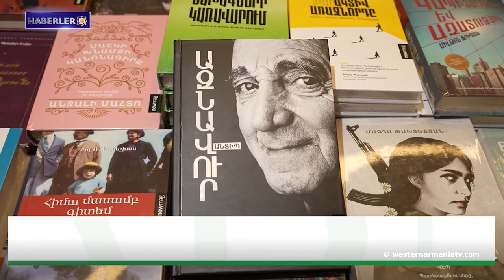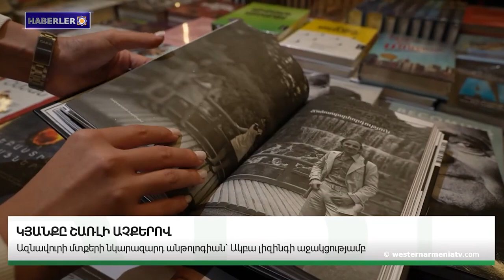Fransız milletvekili Bakü'nün Artsakh'ta cihatçıları kullandığını hatırlattı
1. Fransız milletvekili Bakü'nün Artsakh'ta cihatçıları kullandığını hatırlattı

2.  Anıt Gözlemi: Dadivank ve Gandzasar çevresindeki tarihin çarpıtılması

3. "Lusig Aguletsi'nin Ev-Müzesi: Yerevan'ın Gizli Kültür Cenneti"

4. İran cumhurbaşkanı, Bakü'yü bölgede yabancı devletler için bir platform oluşturmanın sonuçları konusunda uyardı

5. Sonbaharın gelişiyle birlikte Sarıkamış bölgesinin doğası farklı renklere büründü

6. Uluslararası Ceza Mahkemesi Savcılığına başvuru; Artsakh'ta işlenen suçlara ilişkin gerçeklerin araştırılmasının başlatılması

7. Aznavour'un "Charles'ın Gözüyle Hayat" kitabının Ermenice versiyonu tanıtıldı